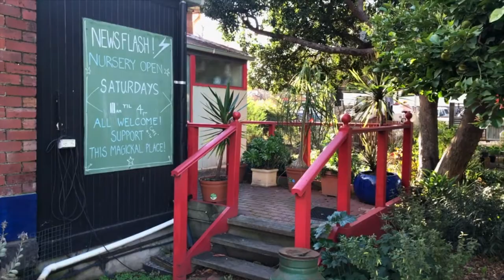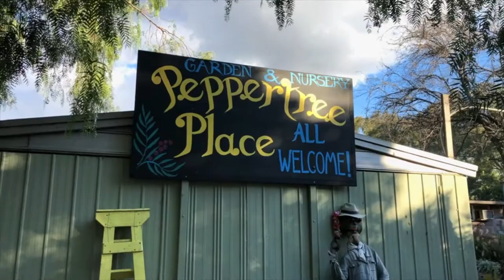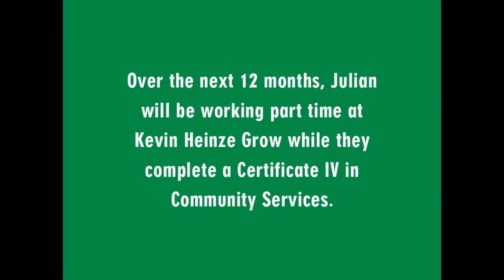Take5 with Julian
Youth unemployment is a national crisis in Australia but the problem of youth under-employment is also growing. Insecure and low paid work is becoming the norm, but Youth Projects' has collaborated with Future Social Service Institute, Victorian Council of Social Services (VCOSS) and Jobs Victoria to launch the Community Traineeship Pilot Program in the city of Hume.

This new initiative aims to address youth unemployment and increase workforce demand in the community services industry and enables 75 young people across the city of Hume are able to complete a Certificate IV in Community Services at various different organisations.

One of those young people is Julian, currently doing their Certificate IV in COmmunity Services and working at Kevin Heinze Grow. We decided to Take5 with Julian to see what it's all about!